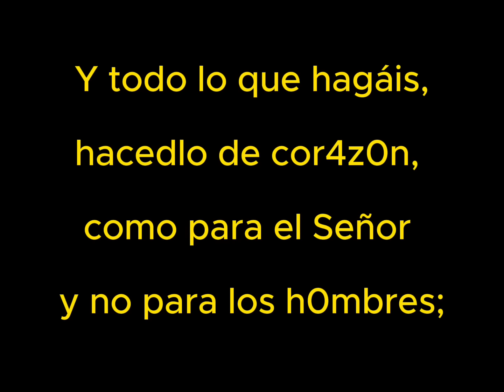Campesino dice a Cristianos que dar las primicias trae desgracia!😱